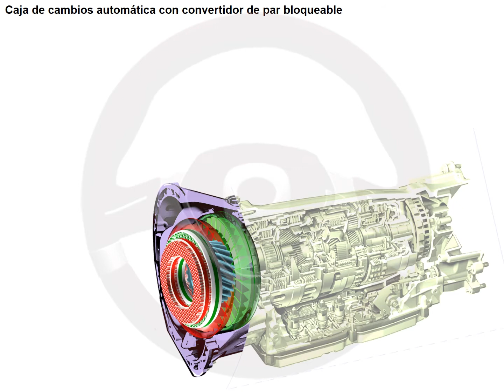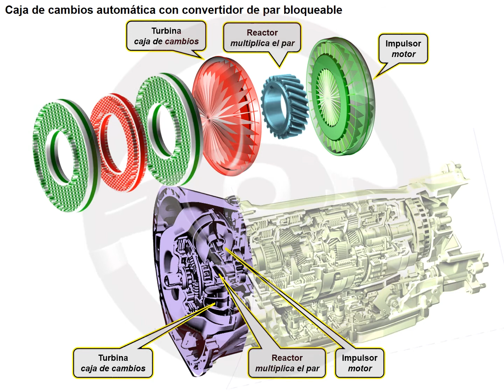Convertidor de par bloqueable (6/6)